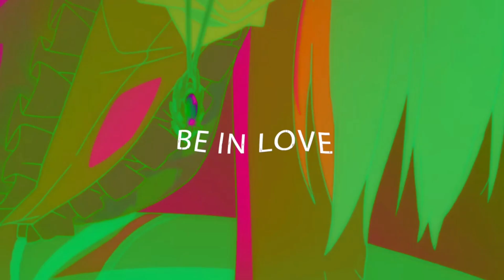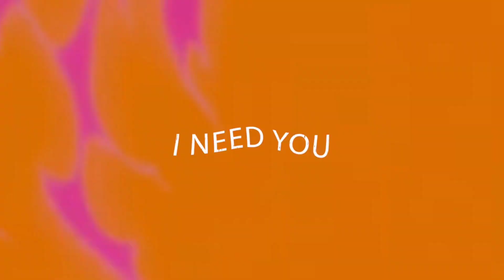Marvel Riot - Need You Tonight (Nightcore)